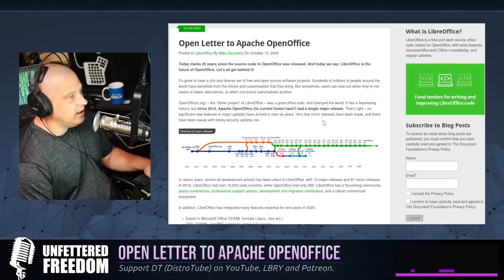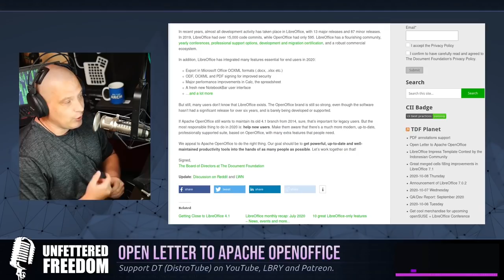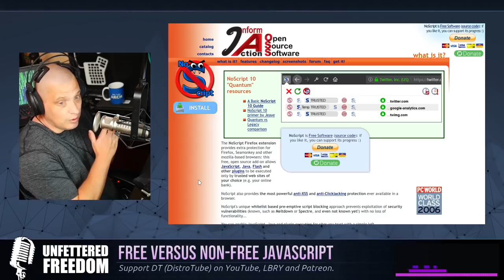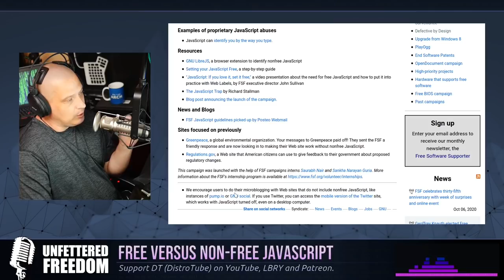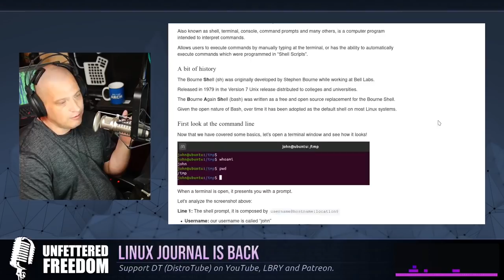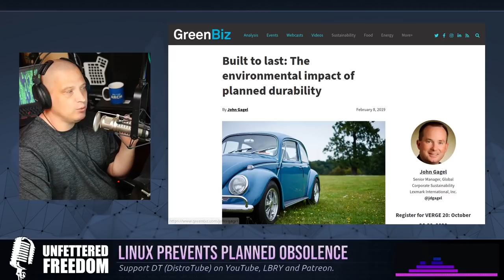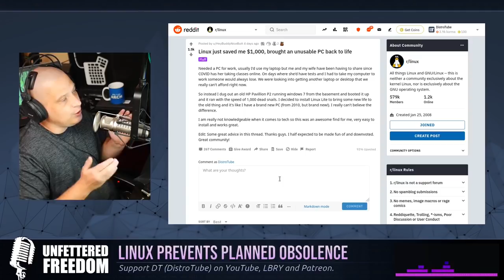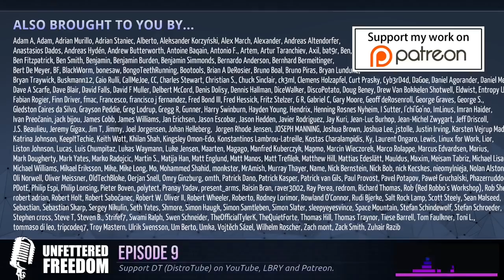Unfettered Freedom, Ep. 9 - OpenOffice, Non-Free JavaScript, Linux Journal, Planned Obsolescence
Unfettered Freedom is a video podcast that focuses on news and topics about GNU/Linux, free software and open source software.  On this freedom-packed episode:

0:00 - Intro
1:32 - An open letter to Apache OpenOffice.
7:44 - Free verus non-free JavaScript.
15:04 - The Linux Journal is back.
19:31 - Linux prevents planned obsolescence.
25:48 - Linux 5.9 is released.
29:20 - Outro and a THANK YOU to the patrons!